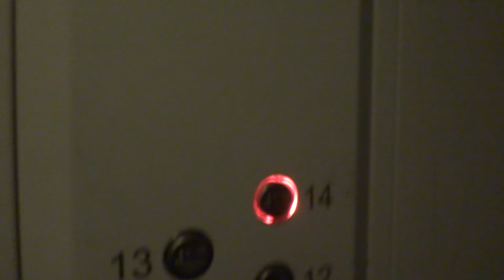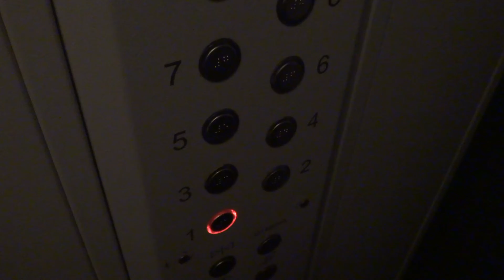Электрический лифт V=1 м-с, грузоподъемность 400 кг (2889)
Петровско-Разумовский проезд 25А